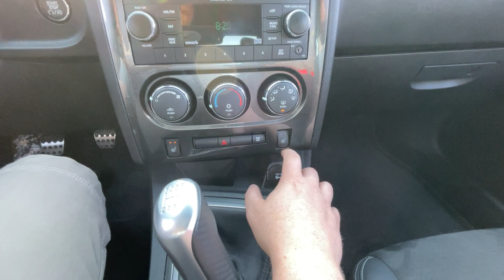18k Mile 2009 Dodge Challenger SRT8 6 Speed Manual - Frankman Motor Company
2009 Dodge Challenger SRT8 - 18,908 Miles - Tremec 6 Speed Manual "Pistol Grip" Transmission - 6.1L SRT HEMI V8 - Brilliant Black Crystal PC Exterior - Dark Slate Leather and Suede Bucket Seat Interior - RWD - 21X Order Package - Bright Pedals - Full Listing

The Dodge Challenger has been back with us for over 10 years now, and a lot of first gen "revival" cars have either gone by the wayside or have long been stashed away in collections.

This 2009 Challenger SRT8 was Dodge's re-launch back into all too familiar muscle car war we've witnessed between the big 3 for the past 10 years. Prior to this car (in the modern era), the only other big muscle car that Chrysler offered was the Dodge Viper (which could be argued left or right whether or not it was a true "muscle car").

With a great color combo, 6-Speed manual transmission, and 18k miles. This is the perfect middle ground for someone that wants a "1st gen" modern Challenger that is in stellar condition, but doesn't have miles so low that they feel bad for driving it.